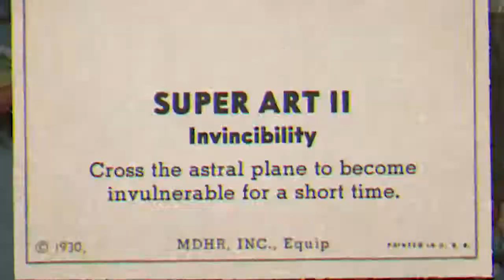MOST ANNOYING LEVEL! | PART 13 | Cuphead Gameplay \ Walkthrough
And the most annoying level\boss goes to... Funhouse Frazzle Run & Gun! Congratulations Cuphead!

And... the most easy level goes to... Mausoleum II.

And why not to comment something?
Try and play too :)